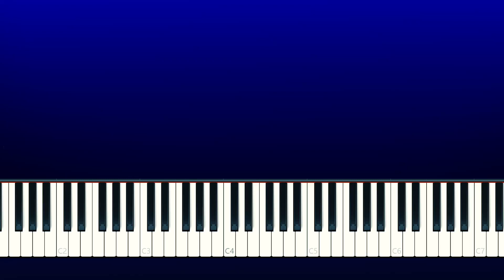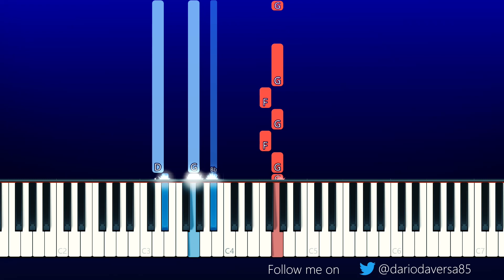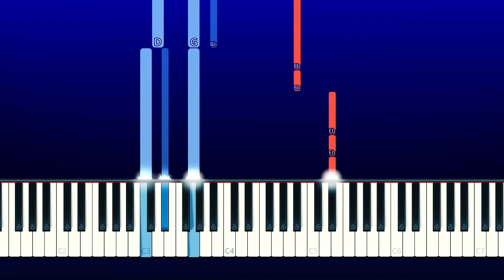Among Us Song - Day By Dave (Piano Tutorial)